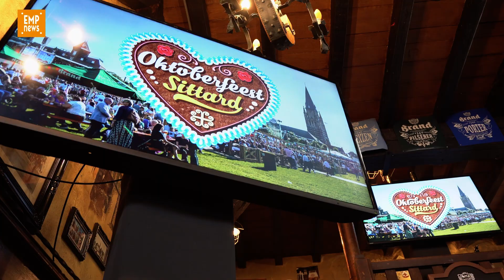Programmapresentatie Oktoberfeest Sittard 2018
Op vrijdag 20 april vond in de Tapperie de Gats in Sittard, de presentatie plaats van het programma van het Oktoberfeest Sittard 2018. Het Oktoberfeest vindt plaats van 12 t/m 17 oktober.

Er zullen weer meer dan 100 live-acts optreden. Oude bekenden zoals Brings en Guildo Horn, maar ook een blik terug op de succesnummers van de jaren 80, de Spider Murphy Gang en de Falco Show.
Op zaterdagmiddag zal er een nieuw onderdeel plaatsvinden, een middag geheel gewijd aan blaasmuziek, voor ouderen maar ook jongeren, aangezien deze weer veel interesse tonen in blaasmuziek.

Tijdens de opening, de parades en het schutterijtreffen, wordt er aandacht besteedt aan de oude band tussen Sittard en München. Van 1777 tot 1794 werd Sittard namelijk geregeerd door de keurvorst van Beieren.

De Domijnen zullen ook samenwerken dmv een audiovisueel klankspel van Alpin Drums, dat op 4 oktober wordt uitgevoerd in de Grote Zaal.

Met de jaarlijkse kermis komen weer een aantal nieuwe attracties zoals de hoogste mobiele zweefmolen.

Het veelgehoorde probleem over de consumptiemunten is vanaf dit jaar ook verleden tijd. De munten kunnen namelijk in alle paviljoens ingewisseld worden. En over consumpties gesproken, speciaal voor het Oktoberfeest is er een alcoholvrij Weizenbier ontwikkeld.

Wij spraken met demissionair wethouder Cultuur van de gemeente Sittard-Geleen, Noël Lebens over enkele van de nieuwigheden; DJ Dirndl, de huis DJ van het Oktoberfeest en beschermvrouwe van de Ex-Missen en ex-Miss Minouche Heinemans.

Meer info en het hele programma van het Oktoberfeest, is te vinden op